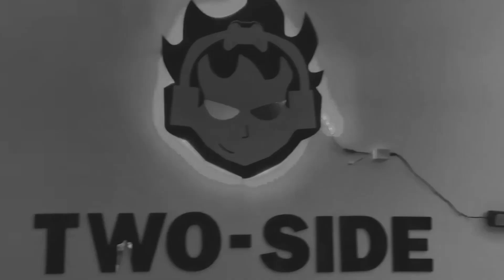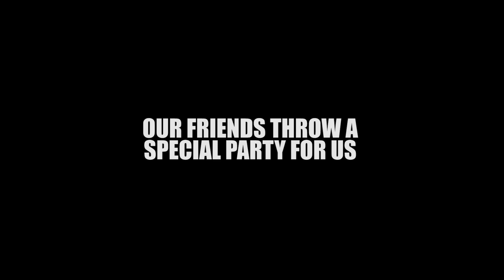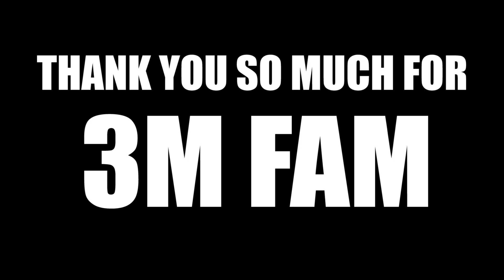I BROKE JASH'S PRECIOUS GIFT || HIS ANGRY REACTION || TWO SIDE GAMERS VLOG 8